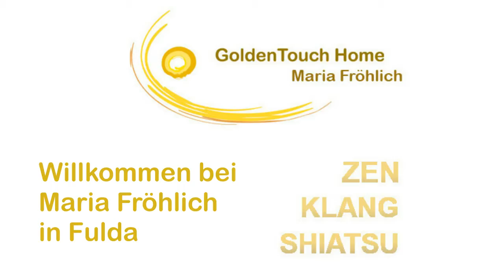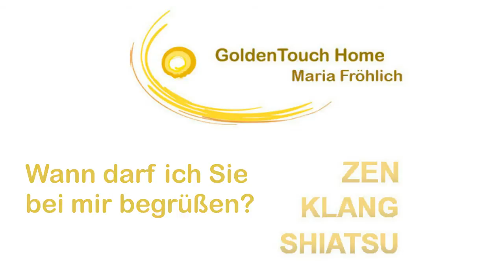Maria Fröhlich Fulda - Zen, Shiatsu, Klangkunst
In diesem kurzen Videoclip stellt sich Maria Fröhlich, die Shiatsu-Massagen, Zen-Meditation und Klangkunst in Fulda anbietet, kurz vor. Nähere Infos siehe